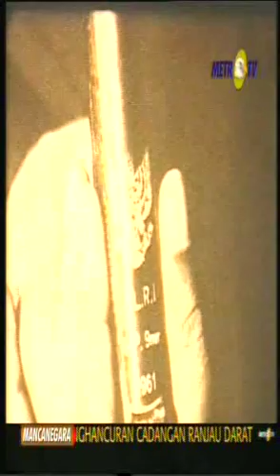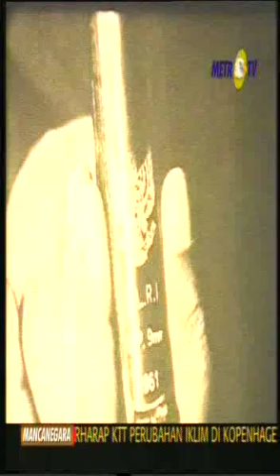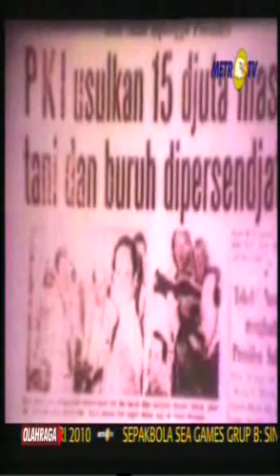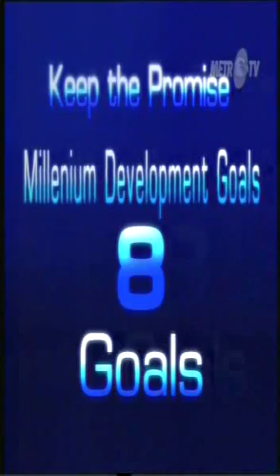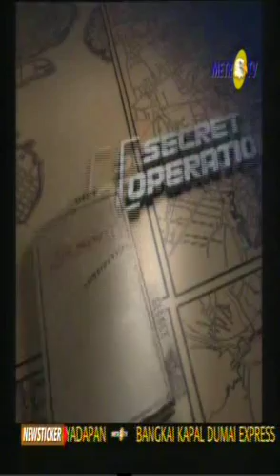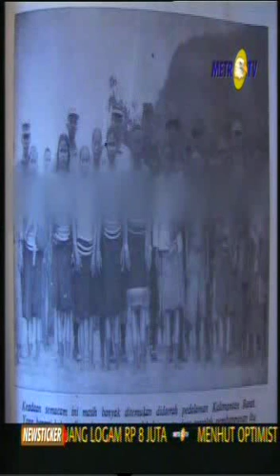PGRS Paraku part 1